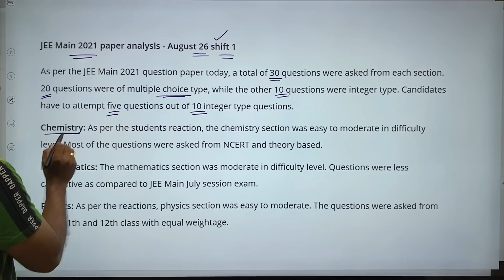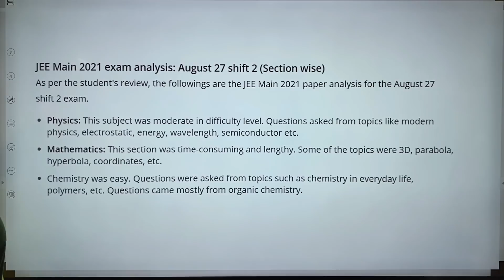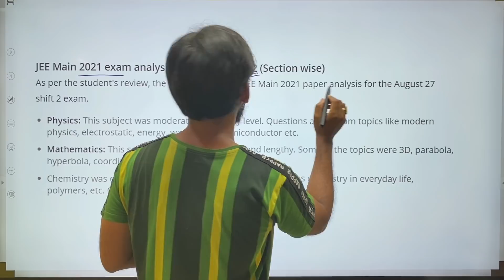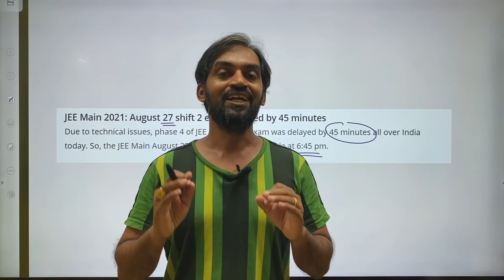JEE Main 2021 paper analysis | Happy NEWS for NEET Aspirants😊